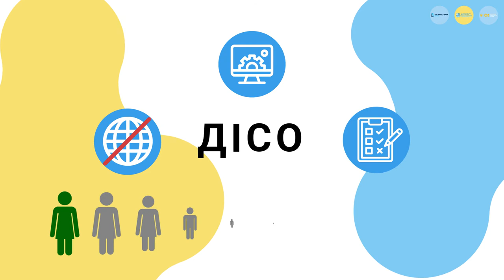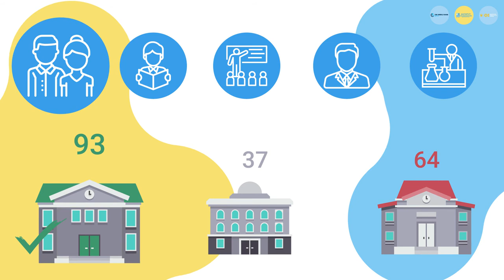DISO | Студия Бизнес Анимации 70-30